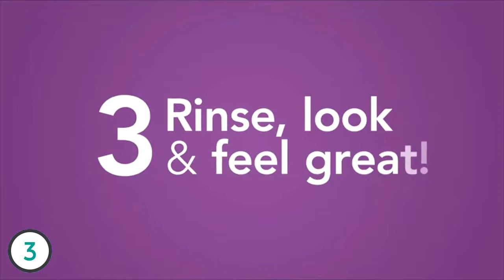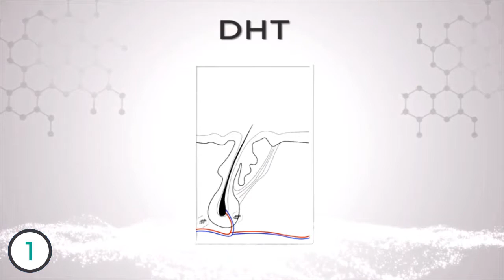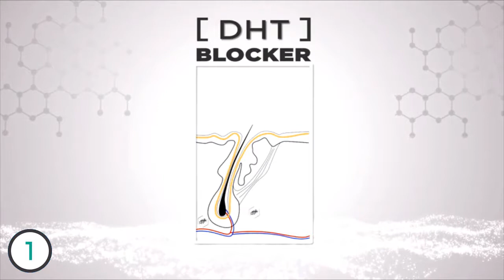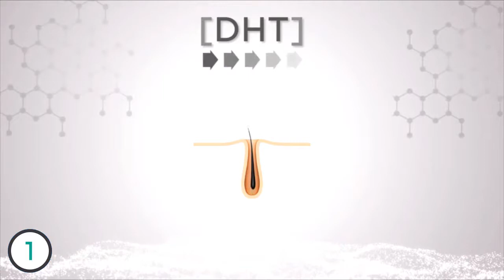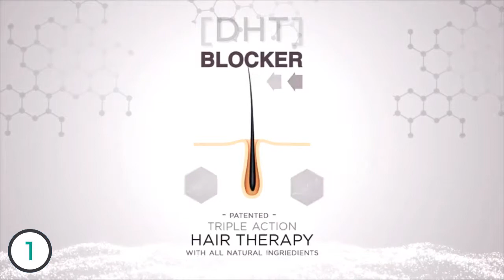Best Hair Loss Treatments 2019 - Hair Loss Treatment Review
► The Hair Loss Treatments we mentioned in this video:

► 3. Ethique Eco-Friendly Solid Shampoo Bar to Add Volume for Normal-Slightly Dry Hair, Sweet & Spicy 3.88 oz
► 2. Nourish Beaute Vitamins Hair Growth Shampoo - DHT Blockers and Biotin Shampoo For Hair Regrowth and Thickening, Hair Growth Treatment For Men and Women, Volumizing Shampoo - 2 Month Supply
► 1. Hair Loss Shampoo and Conditioner | All-Natural DHT Blockers for Thinning Hair Developed by Dermatologists | Experience Healthier, Fuller & Thicker Looking Hair – Shapiro MD | 1-Month Supply

In this video, we listed the best hair loss treatments out there for this year. This list is based on thousands of user reviews, and all of these are hand picked by me. This list is completely hand-picked and in no particular order.